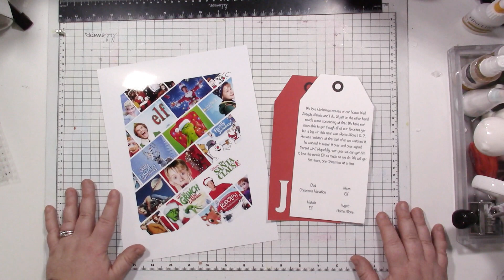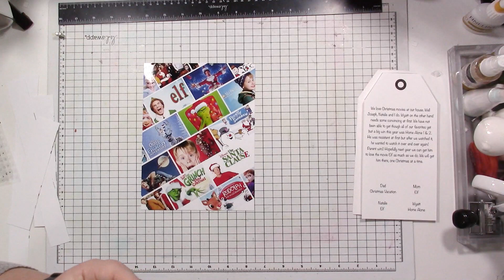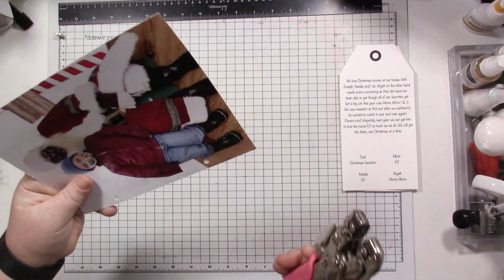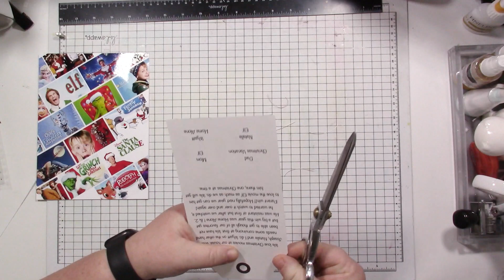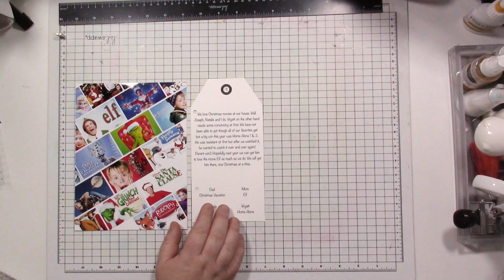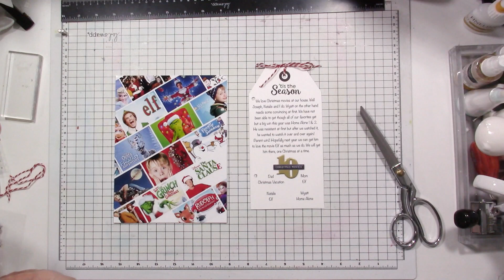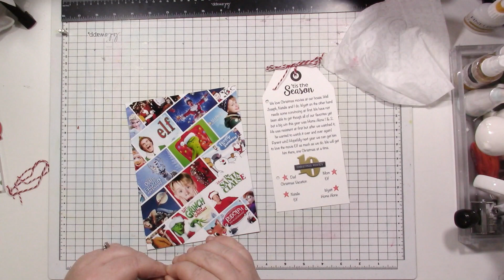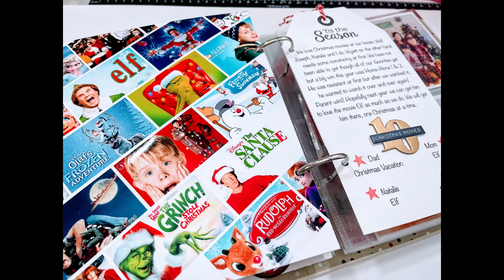December Daily | Story #10 |***Jessica Grace***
Hi Friends!

Today I have a hybrid layout telling the story of our favorite Christmas movies. I hope you enjoy!